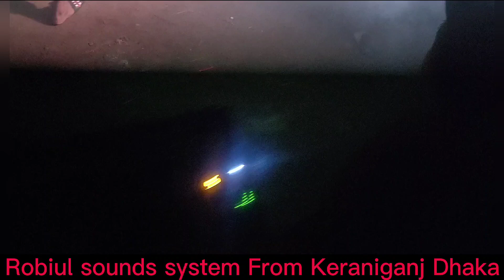robiul sound system keraniganj Dhaka